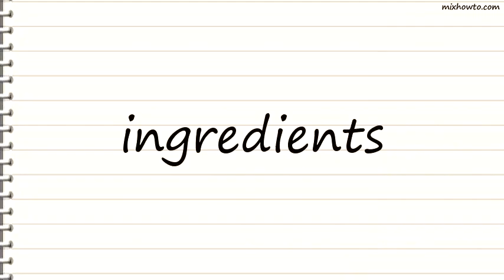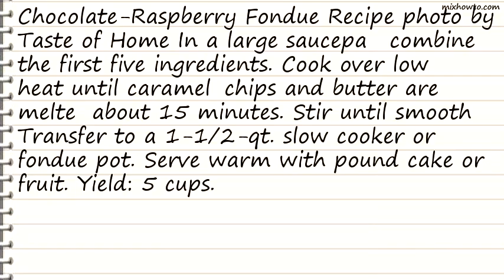Recipe Chocolate-Raspberry Fondue Recipe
INGREDIENTS:
●1 package (14 ounces) caramels
●2 cups (12 ounces) semisweet chocolate chips
●1 can (12 ounces) evaporated milk
●1/2 cup butter
●1/2 cup seedless raspberry jam
●Frozen pound cake, thawed
●Assorted fresh fruit